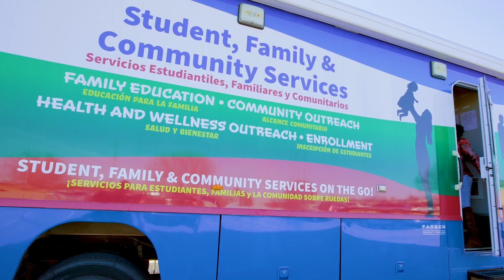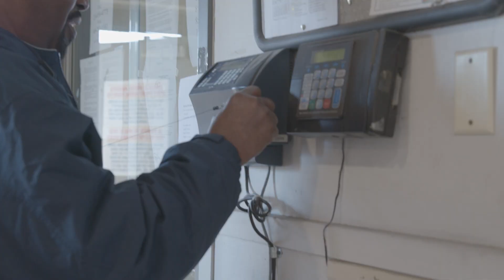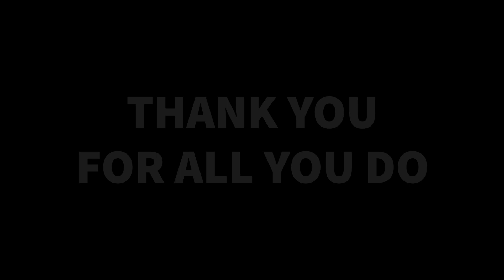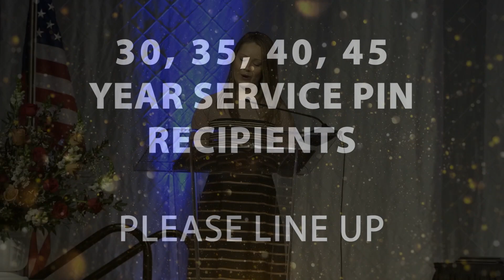2023 Salute to Service Celebration